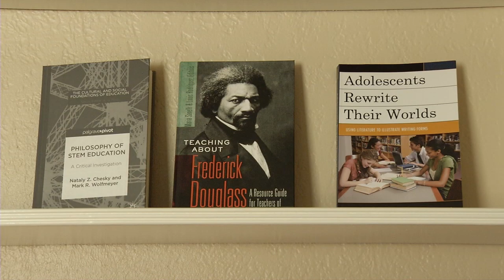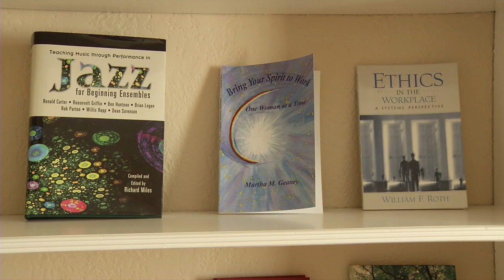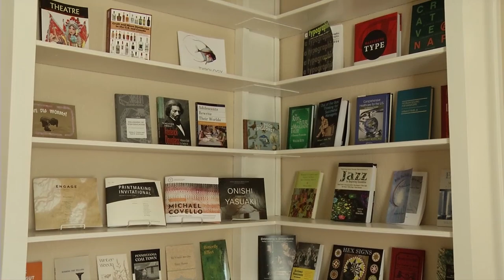KU President's House Gallery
Kutztown University President Dr. Kenneth S. Hawkinson and his wife, Ann Marie, have turned their on-campus home into a space that celebrates the artistic talent and scholarship of Kutztown University faculty, staff and students.

Ann Marie has put her background in art museum education to work, creating a gallery of artwork and exhibits from KU's excellent artists.

Additionally, a library of books from virtually every discipline published by KU faculty is on display. The books represent the full range of talent and research interests of KU's faculty.